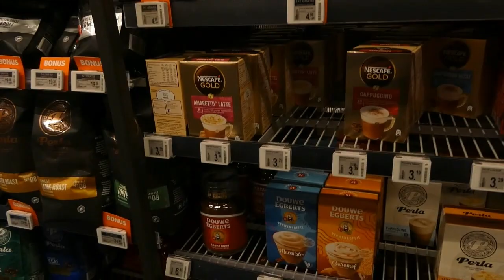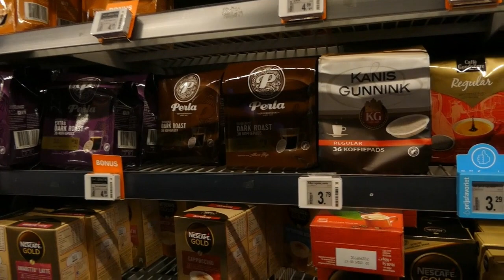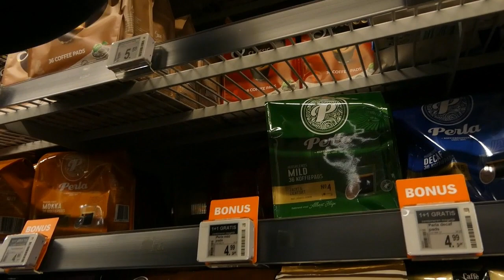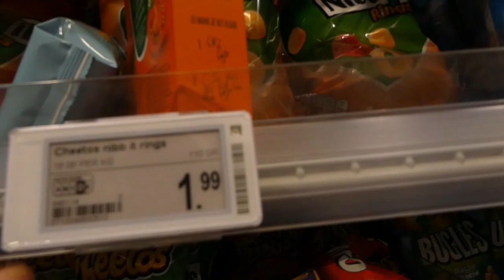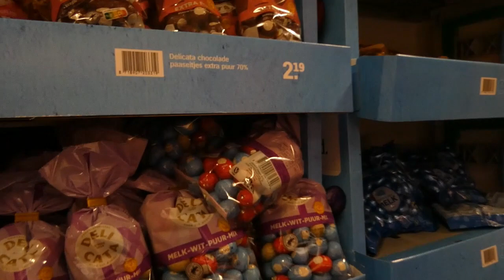Kattenbende Vlogs naar de winkel met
en toen was het tijd om met mijn neef samen
naar de winkel te gaan
maar wat gaan wij allemaal halen
vandaag
zijn jullie ook zo benieuwd
wat wij allemaal gaan halen
kijk deze video dan lekker helemaal af
heel veel kijk plezier met
deze nieuwe video

Nikki
Erica
Boeffie
Felix
Kristel

Kattenbende Vlogs
Badhuisstraat 50
4381 LT
vlissingen
nederland